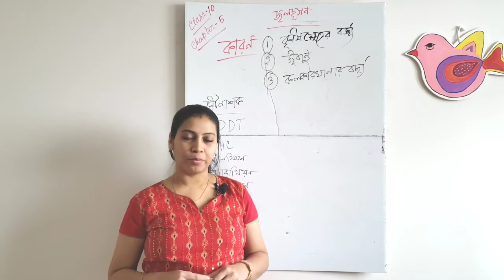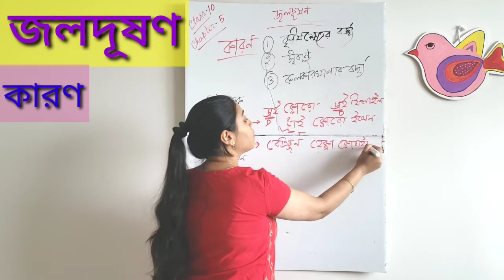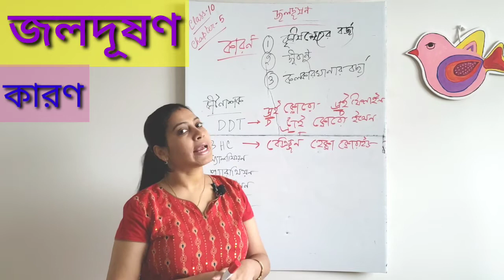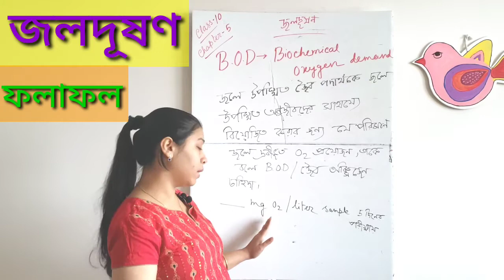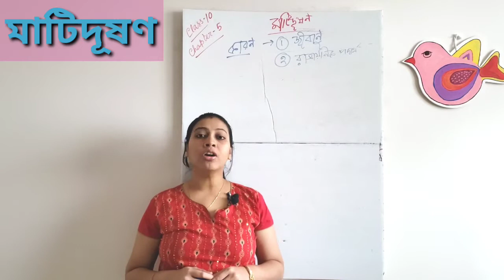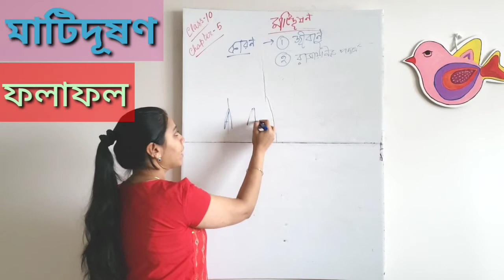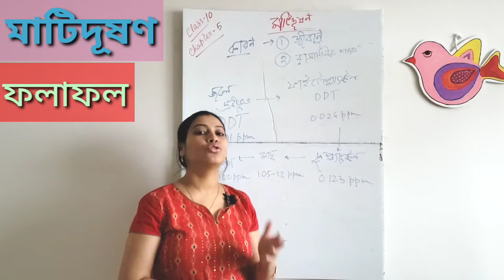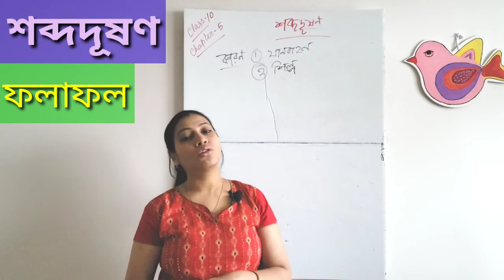জলদূষণ|মাটিদূষণ|শব্দদূষণ|WBBSE|Life Science|Class 10|chapter 5|water, soil & sound pollution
This video is about water, soil and sound pollution in Life Science of class 10 of West Bengal Board of Secondary Education (WBBSE). Here I am trying to teach biology in such a way with diagram that makes study interesting and easy to understand in Bengali language. Please follow the whole video to understand thoroughly.

This channel is about a biology or loge science tutorial channel of class 8, 9 and 10 of WBBSE along with teenage tips , study tips, teenage problem solution, time management tips and parenting tips. In one word, this channel is the buddy of teenager.